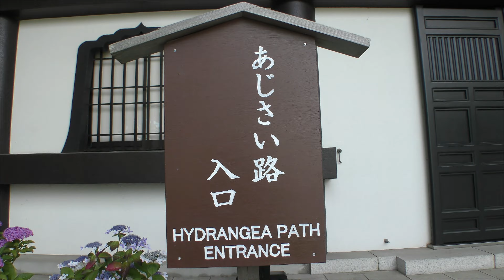🌼[4K] 2023/06/01 紫陽花 長谷寺 斜面のあじさいの路はこれから見頃へ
Jun 1.2023
神奈川県鎌倉市
■movie camera : panasonic HC-VX992M 2160/30P
■microphone :  panasonic VW-VMS10